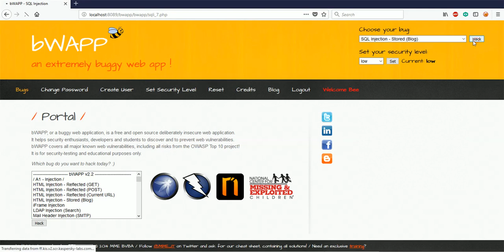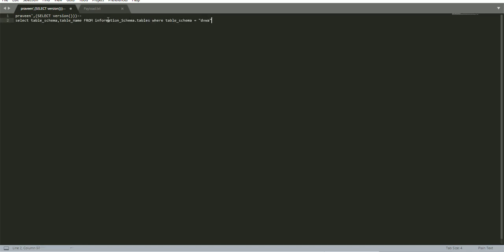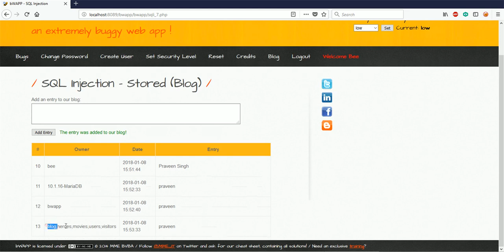BWAPP SQL INJECTION - STORED (BLOG - LOW LEVEL)